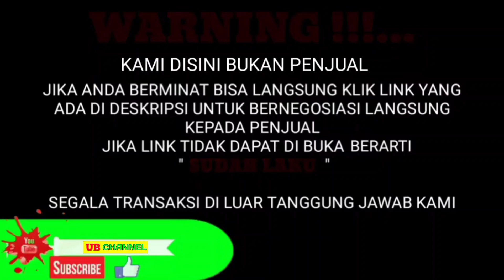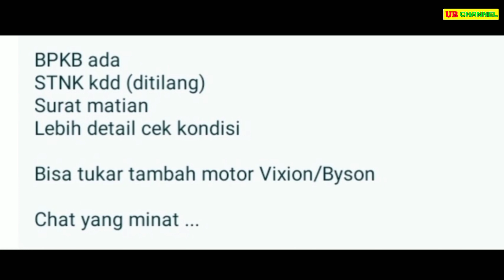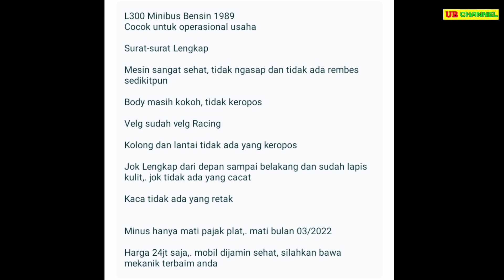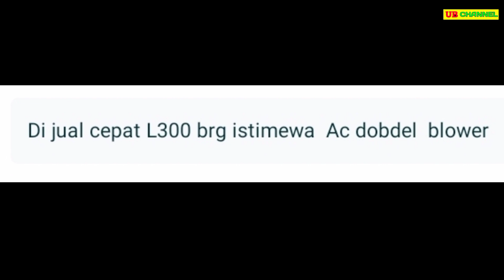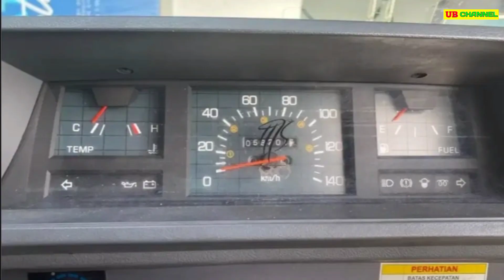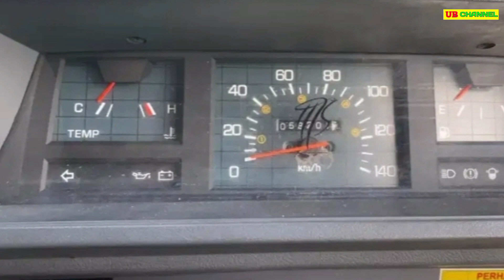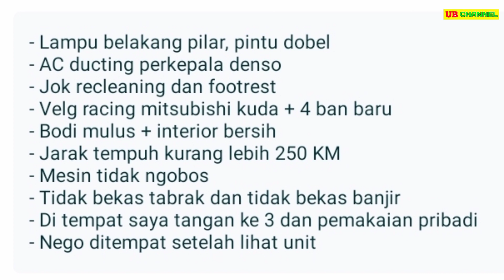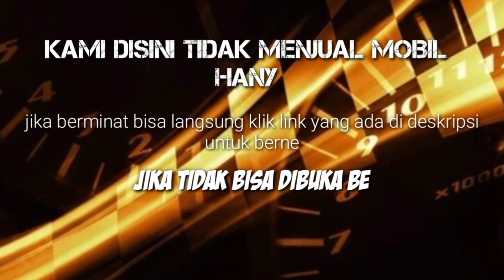HARGA L300 MINIBUS BEKAS HANYA 7 JUTAAN AJA MURAH COCOK UNTUK TRAVEL DAN USAHA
7 MITSUBISHI L300 MINIBUS BEKAS MURAH HARGA MULAI 7,65 JUTA

AWAS PENIPUAN !!!...

1.
MITSUBISHI COLT L300 1.6 TH.1986
7.65

24

40

100

120

125

135

Terima Kasih..

Terima Kasih..

harga l300 minibus baru,
harga l300 minibus adiputro,
harga mobil l300 minibus baru,
harga mitsubishi l300 minibus bekas,
l300 minibus diesel,
harga mobil l300 minibus bekas,